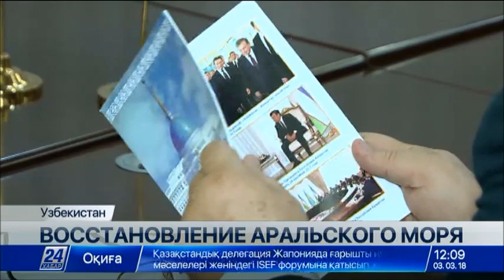Ученые Казахстана и Узбекистана намерены вместе работать по сохранению Арала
Ученые Казахстана и Узбекистана намерены вместе работать по сохранению бассейна Аральского моря.

Будет создана специальная рабочая группа, в которую намерены привлечь и иностранных специалистов. По результатам исследований, принята программа, рассчитанная на 5 лет.

Как известно, южная часть Аральского моря находится в Узбекистане. Со стороны Каракалпакстана в него впадает Амударья. Также в него впадает и Сырдарья, протекающая по территории нескольких стран. Эти две большие реки когда-то наполняли море, богатое рыбными ресурсами. Узбекистан намерен запустить несколько проектов по восстановлению Арала.